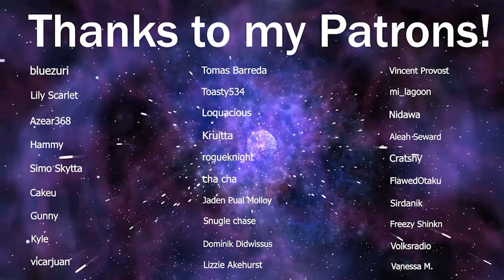LaDix Reacts: Steins;Gate | Episode 1&2